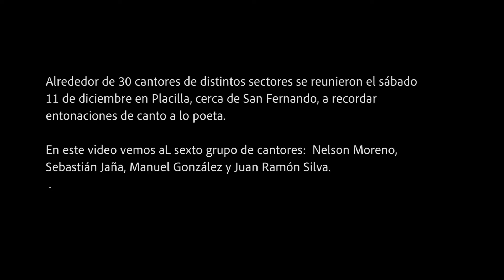Sexta cuadrilla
Alrededor de 30 cantores de distintos sectores se reunieron el sábado
11 de diciembre en Placilla, cerca de San Fernando, a recordar
entonaciones de canto a lo poeta.
En este video vemos aL sexto grupo de cantores:  Nelson Moreno,
Sebastián Jaña, Manuel González y Juan Ramón Silva.
Cámara y edición Claudio Mercado
Área de Patrimonio Inmaterial del Museo Chileno de Arte Precolombino
Dic 2021